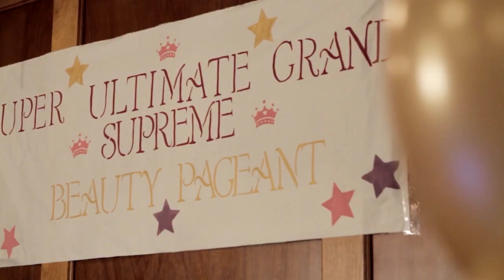The Ayers - Unusual Love (Official Music Video)